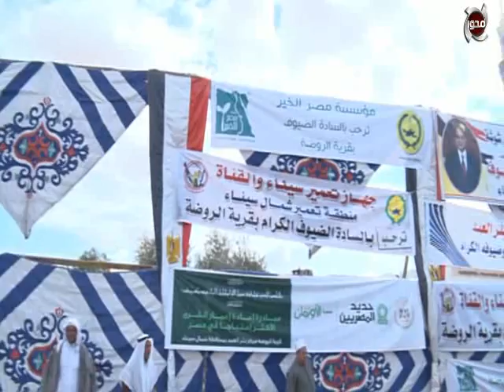زيارة د. حسن راتب ومحافظ شمال سيناء لجامعة سيناء وقرية الروضة